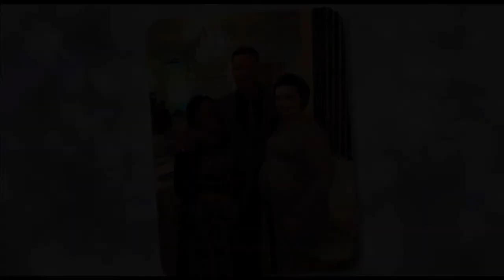Celebrating the Life of Ruth Trotter Eiland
OFFICIALLY  STREAMED BY ON D SCENE PHOTO AND VIDEO

Fair Use Act Disclaimer…..Copyright Disclaimer under section 107 of the Copyright Act 1976, Allowance is made for “fair use” for purpose such as criticism, comment, news reporting, teaching, scholarship, education and research.